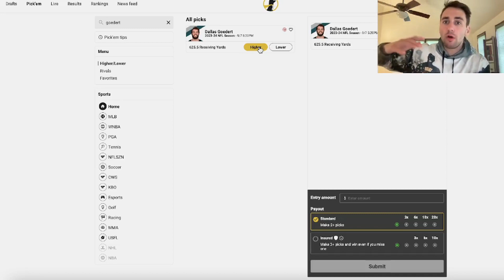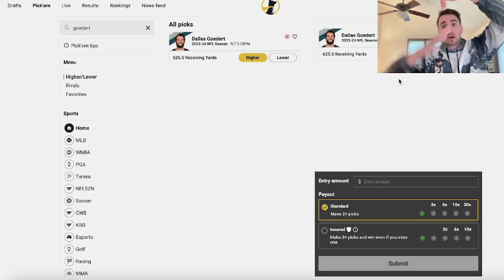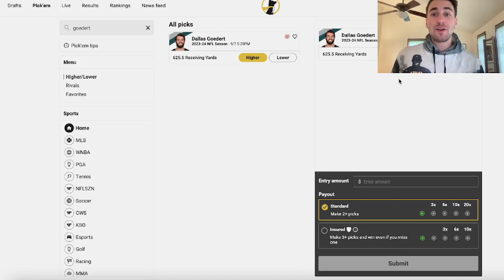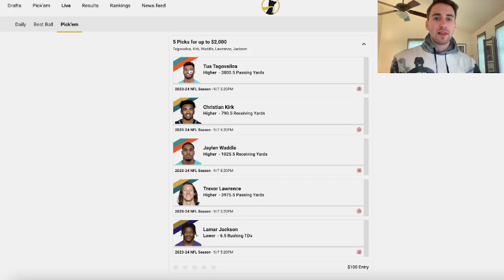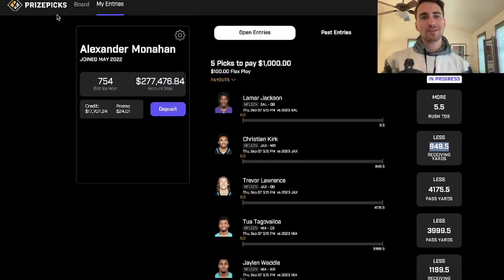Early NFL Value (Ten Player Prop Picks!) - A Profitable NFL Betting Strategy for MASSIVE Profits!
Alex goes through NFL middle bets. He finds value on PrizePicks & Underdog Fantasy. He gives his tips and advice for making more money betting on the NFL this season. He finds ten player prop bets. They are season long player props.